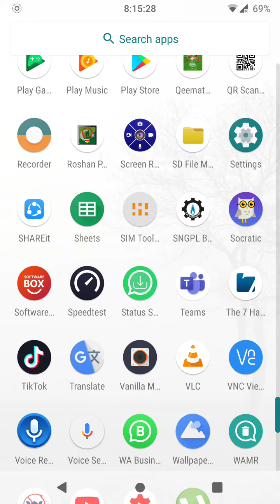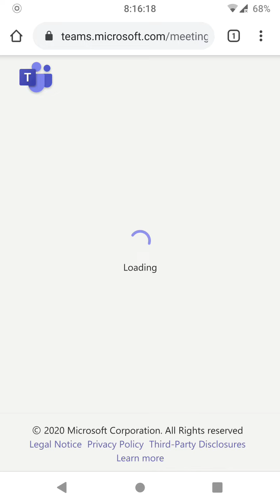Microsoft Teams - For Mobile Users:How to Assign Rights as Presenter in Class Meetings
Microsoft Teams in Urdu - Hindi Language  - For Mobile Users:How to Assign Rights as Presenter in Class Meetings